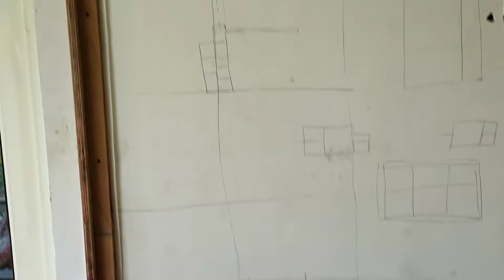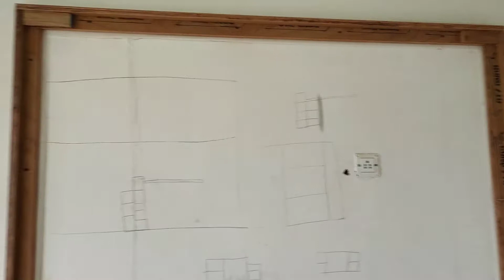अब तो मैंने घर में भी मास्क पहनना शुरू कर दिया| 🤗 फैमिली ब्लॉग्स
AB TO MAINE GHAR MEI BHI MASK पहनना शुरू KAR DIYA HAI ||Daily vlog|| Indian vlog||small city family Hindi vlog||

vlogs
daily vlogs
family vlogs
YouTube vlogs in Hindi
Indian family vlogs in Hindi
you tube vlog videos
daily life vlogs
blogs
vloggers
vlogging
today vlogs
vloggers 2022
Indian vloggers
pathania family vlogs

@Pathania family vlogs
             Patankot (Punjab)